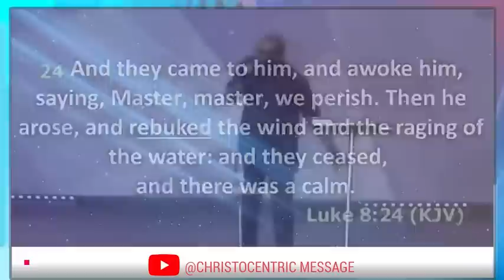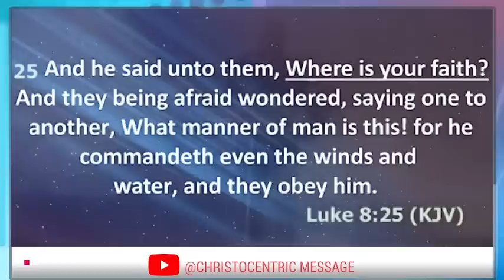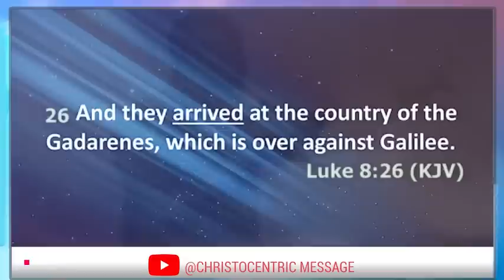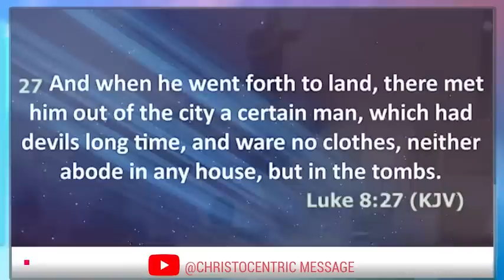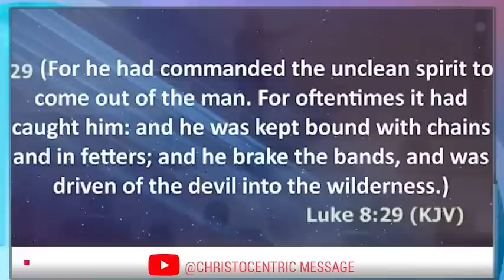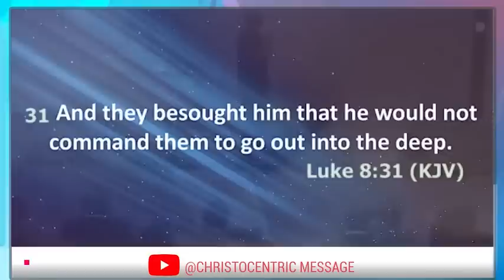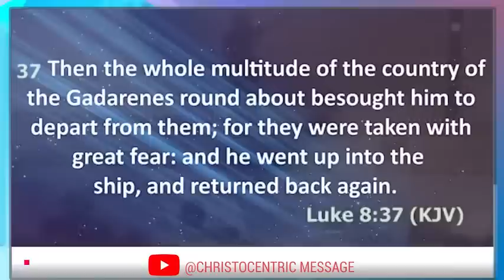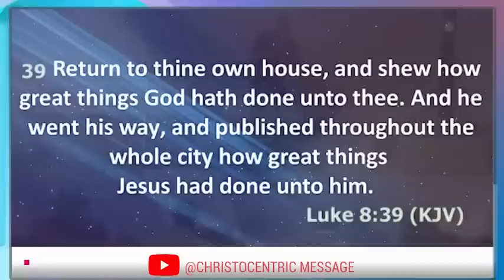IT IS TIME TO INVITE JESUS INTO THAT SITUATIONS - Apostle Joshua Selman